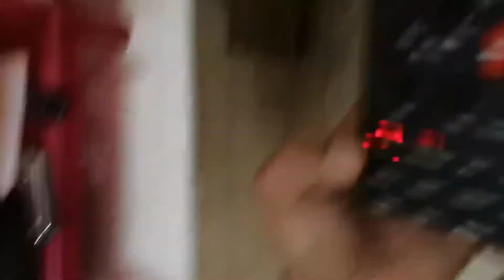Gumawa ako Ng kinilaw super ang sarap guy's panoorin niyo kung paano ako gumawa Ng kinilaw/vlog